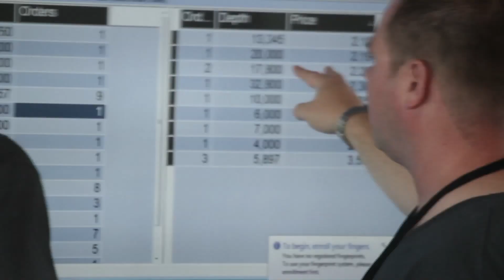GeoOp NZX Listing - Official Video of GeoOp on the NZAX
Watch the GeoOp NZAX official listing on the 31st of October 2013 and celebrate with the team.

GeoOp, a cloud based workforce software company today lists on the NZAX board of the NZX with huge excitement and very high demand for their shares with more than $3 million of trading on day 1.

GeoOp - the app that replaces inefficient, paper based systems with a simple way to accurately create, assign, cost, quote and invoice jobs while in the field.

GeoOp NZX Listing - Official Video of GeoOp on the NZAX is produced for GeoOp - Field Service Mobile Job Management & Scheduling Software | GeoOP
Online job management for businesses with mobile workers. Features real time job sheets, live job scheduling, GPS tracking, quoting, invoicing & more.

90 Seconds is the Best Video Production company in New Zealand. We have produced over 3,000 online videos in Auckland, Wellington and Nationwide, making 90 Seconds the best online video marketers in NZ.

90 Seconds has a unique cloud video production platform that supports the entire production process enabling you to login and manage your video production online with 90 Seconds and collaborate with the 90 Seconds team and a crowd source community of approved video freelancers on the platform.

90 Seconds are a global Video Production company which started in NZ with bases in London, UK and Auckland, New Zealand, we also operate remotely in Australia, Singapore, Europe.